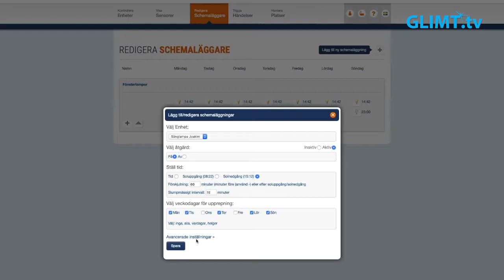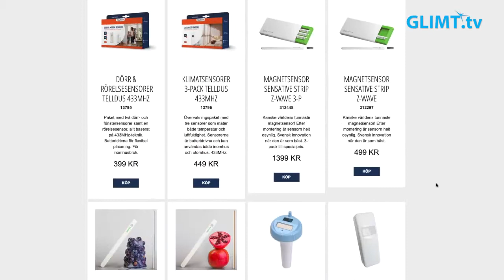Teknik med Ewenson #2 – Smarta hem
Joakim Ewenson testar nya teknikprylar i programmet Teknik med Ewenson. I detta program undersöker han en teknik för att göra hemmet mera smart, ett startup-kit från Telldus.
Teknik med Ewenson sänds på Glimt TV med nytt program på måndagar, var fjortonde dag.